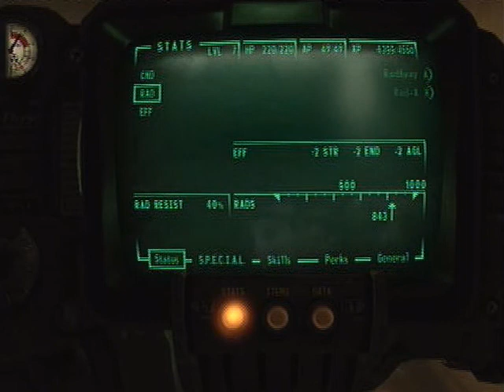Let's Play Fallout 3| Part 47: Arkansas and the Sniper Rifle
There is a weird old man named Arkansas in Minefield who use the mines as weapons and he also posses the sniper rilfe.

You can enslave him later in the game for a quest or you can kill him now and take his sniper rifle. I suggest doing the later seeing how it is hard to get one of these.